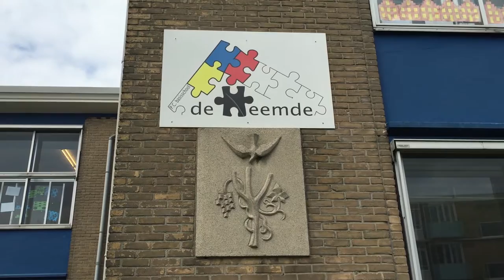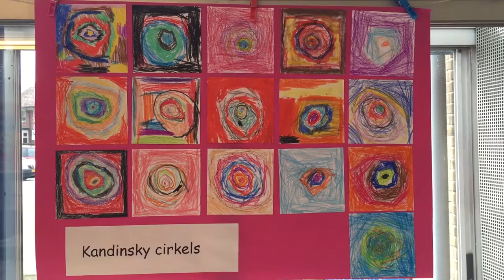Kids en Kunst bij basisschool De Heemde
Op basisschool De Heemde deden ze deze week het project 'Kids en Kunst'. De leerlingen kregen les van een kunstenares, er waren workshops en na afloop mochten ouders, familie en bekenden de resultaten komen bekijken.

Voorafgaand aan de expositie was er een dansfestijn op het schoolplein.

Leerlingen Sophie van Dijk, Madelief Goinga en Maud van Dijk vertellen er over.